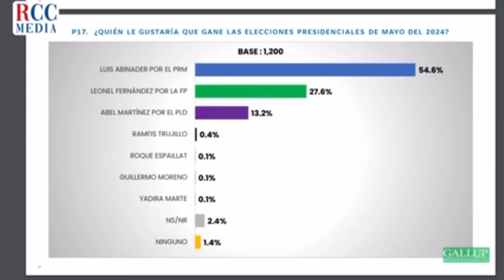Quien le gustaria que gane las elecciones presidenciales de mayo del 2024?